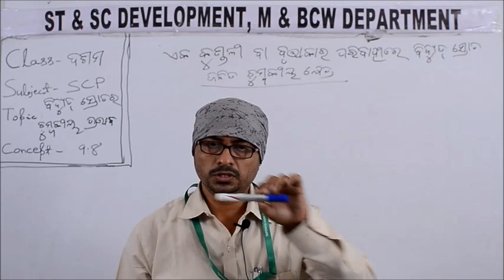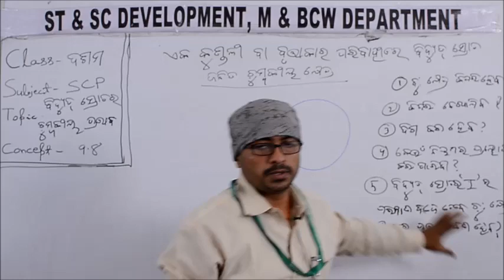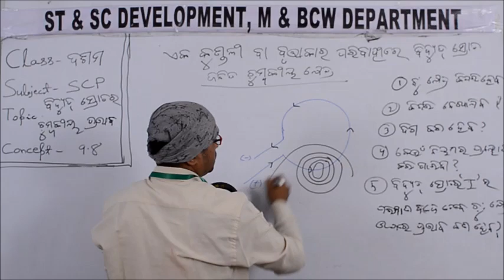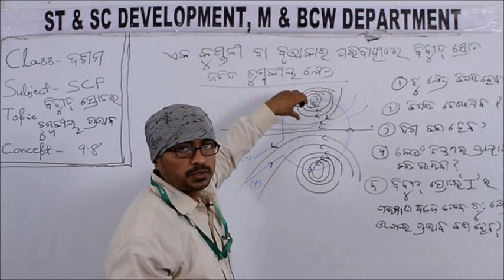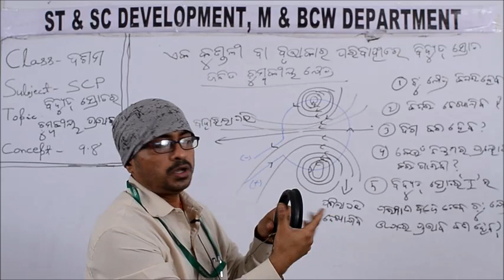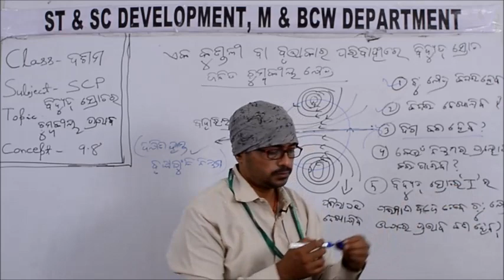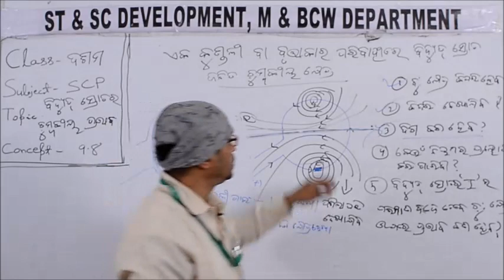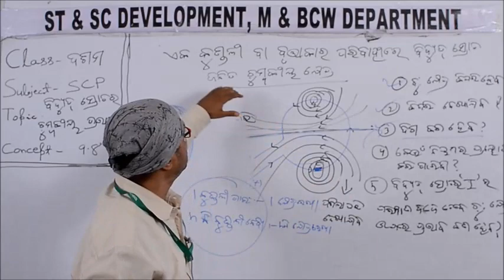Class X SCP 9 8